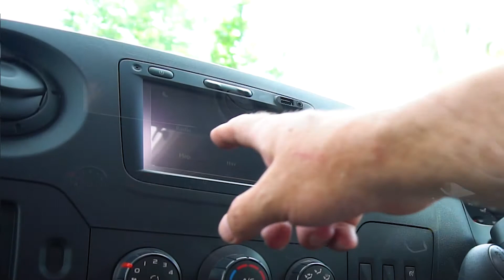Lunar Cassini Motorhome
A short video we made showcasing the Lunar Cassini motorhome and its various characteristics.

Clyde Digital
Clyde Offices
Second Floor
48 West George Street
Glasgow, G2 1BP